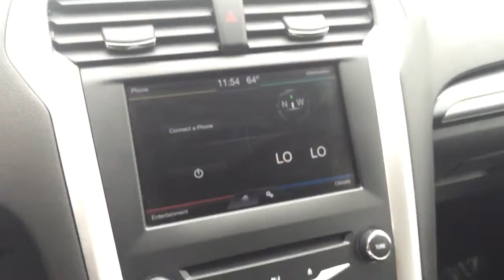2013 Ford Fusion SE Walk Around - Price Toyota